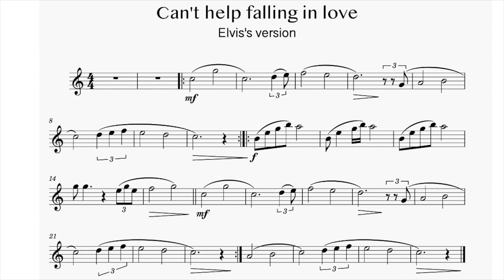Elvis - Can't Help Falling In Love Eb instrument Play Along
00:05 with alto sax solo voice
03:05 backing track only